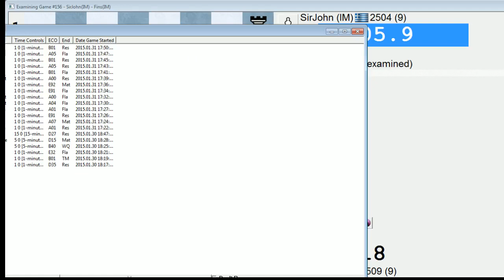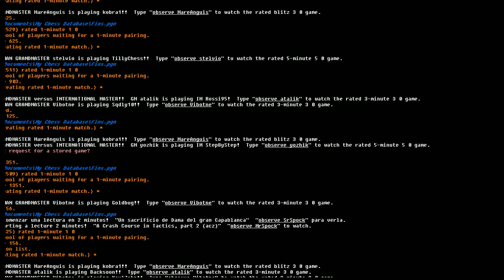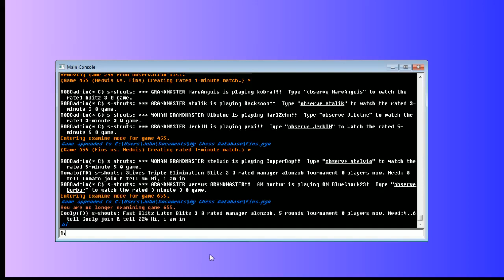Bullet Chess #19: 16 games in the ICC 1-minute pool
Opponents include UrimyTumin, TheDoorpost, FM Kazim Gulamali, fiostone, IM Ionannis Georgiadis, and IM Mykola Bortnyk.

Final score: 10 wins, 6 losses.